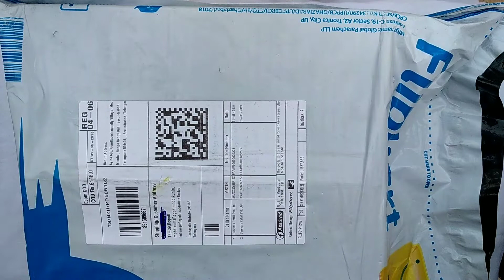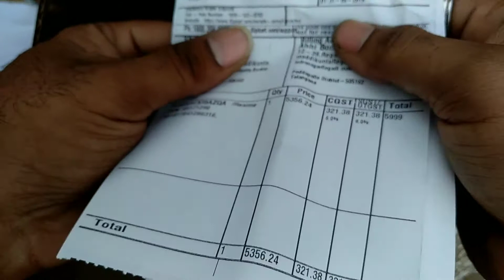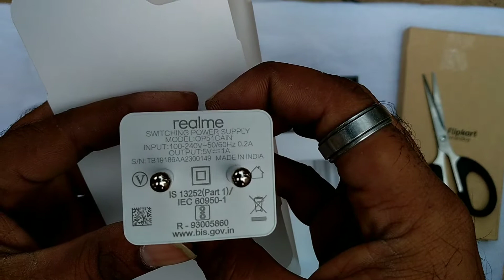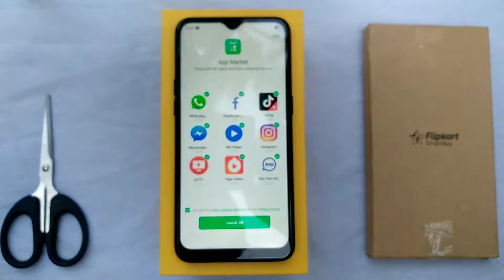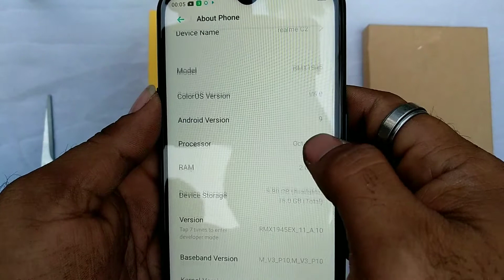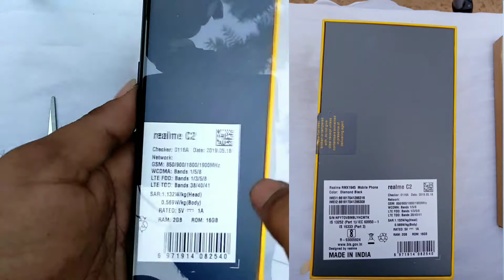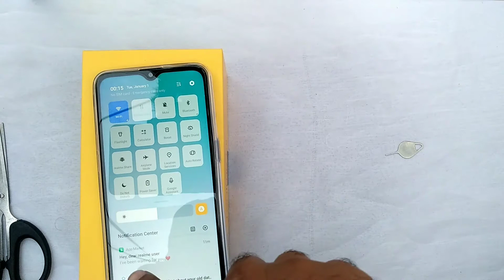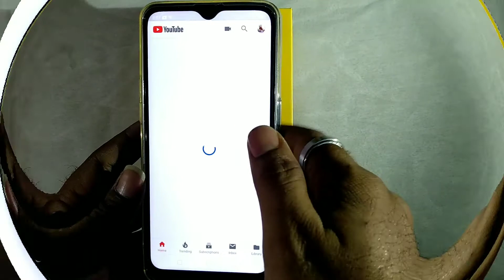Realme C2 Mobile & Back Case Unboxing,Full Review In Telugu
Flash Sale on Flipkart

2GB/16GB Price 5999/-
3GB/32GB Price 7999/-
🙏 ఫ్రెండ్స్ మన ఛానల్ ని ఇంస్టాగ్రామ్ ఆప్ లో Follow అవ్వండి అలాగే టెలిగ్రామ్ ఆప్ లో జైన్ అవ్వండి👇          ●●●●●¥●●●●●